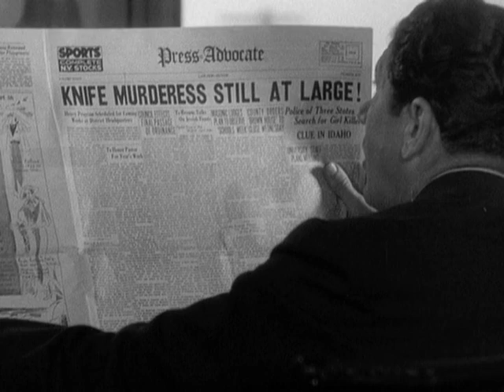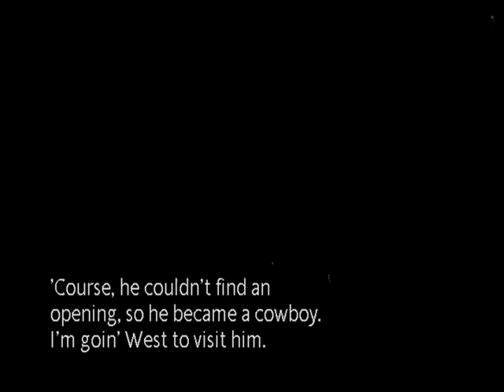Rhythm on the Range (1936, США) вагон-ресторан dining-car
$$$ Участвуйте в Конкурсе и получайте призы! — vagon-restoran.ru $$$

Rhythm on the Range (1936, США)
Режиссер Норман Торог.
В ролях: Бинг Кросби, Фрэнсис Фармер, Bob Burns, Martha Raye, Samuel S. Hinds, Warren Hymer, Lucile Gleason, George E. Stone, James Burke, Martha Sleeper, Clem Bevans, Леонид Кински, Charles Williams, Beau Baldwin.

Jeff Larabee is a one track mind cowboy (mind stuck on his prize bull «Cuddles») until he meets up with the lovely Doris whom he knows as «Lois». Classic story of mistaken identity, falling in love, and of course the happy ending.